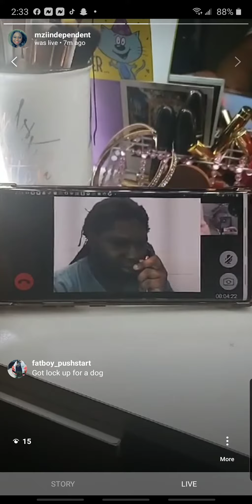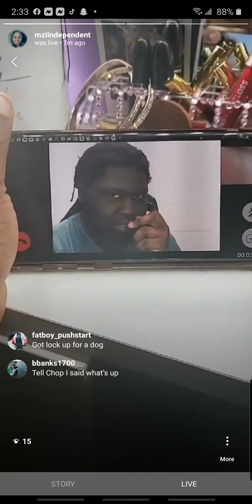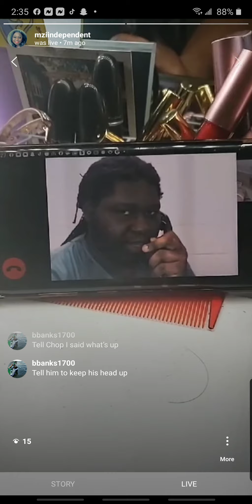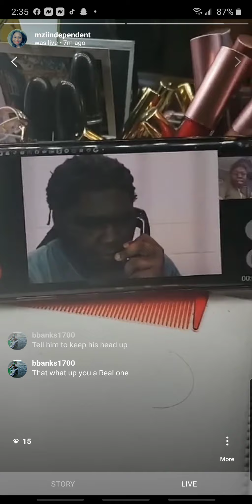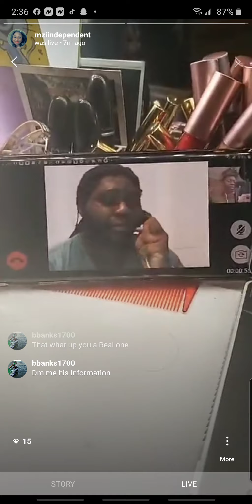YOUNG CHOP SPEAKS OUT FROM JAIL! *THE MOMENT YALL BEEN WAITING FOR*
Young Chop speaks out from jail letting everyone know the information they have on him is fake!